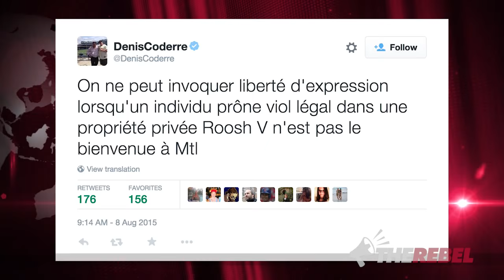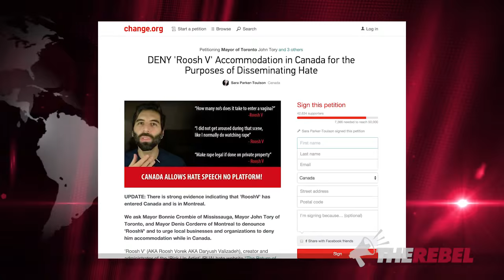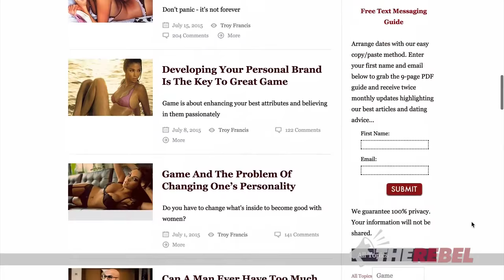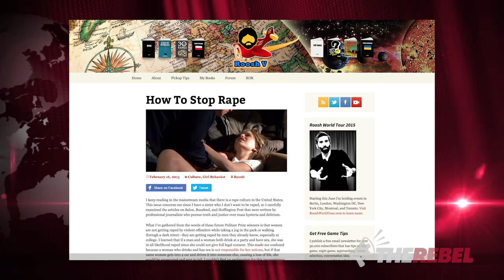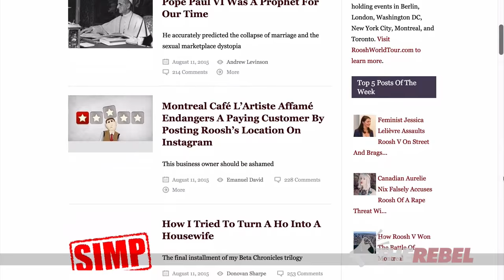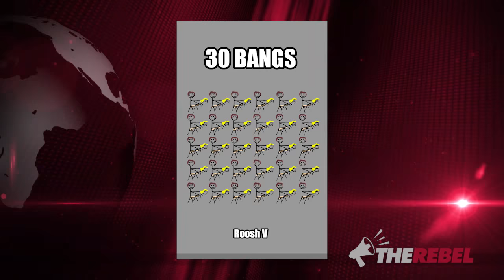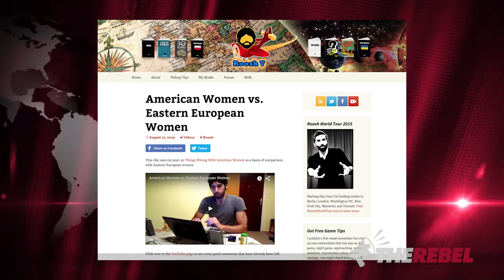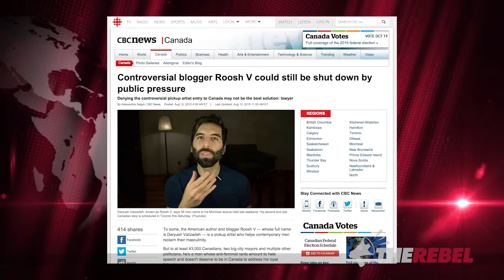Roosh V: Interview with Ezra Levant of TheRebel.media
Ezra Levant of TheRebel.media reports:

More than 40,000 people signed a petition to keep a man named Daryush Valizadeh out of Canada. Is he a terrorist or something?

No, Valizadeh, a.k.a., Roosh V, isn't a criminal. Unless you count the "thought crime" of daring to disagree with radical feminism. Roosh V is an author and men's rights activist who started out as a "pick up artist." He's as candid about the techniques he's used to bed women as he is about the politically incorrect social and cultural views that are now a major focus of his message.

Roosh V actually upsets the sexually promiscuous Left far more than he does social conservatives, because he points out their hypocrisy. The most serious charge against him is that he wants to "legalize rape," but after reading his essay about this, it's clear that it is satire in the spirit of Jonathan Swift's "A Modest Proposal."

No other Canadian reporter actually interviewed Roosh V -- except me. We talked about how the media with the feminist mob to libel him; his real views on rape, gender differences, and marriage; and broader issues regarding education and government.